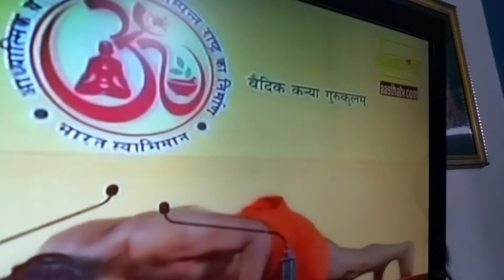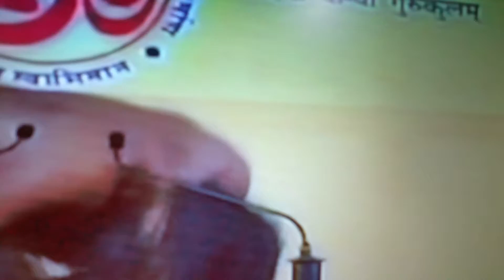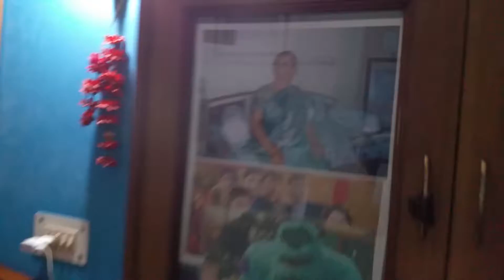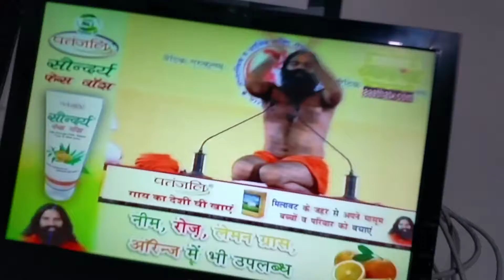BHAGWAN AARYO KO AISI LAGAN